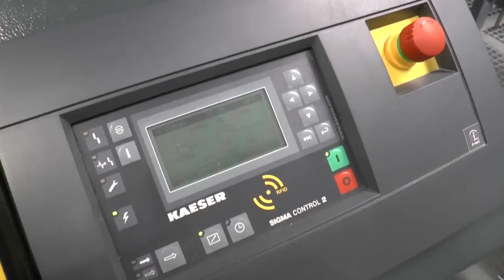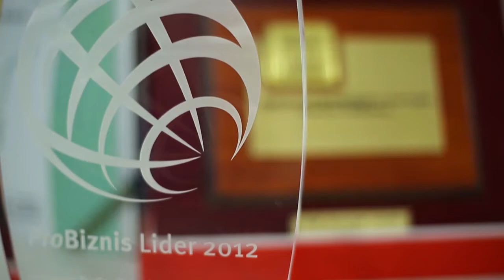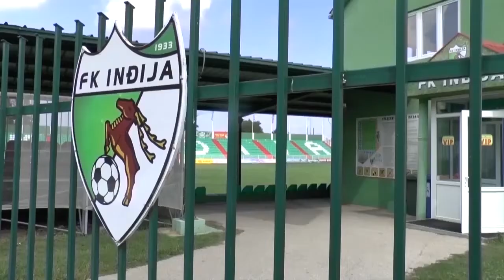Prilog Dobitnici nagrada 23.10.2019